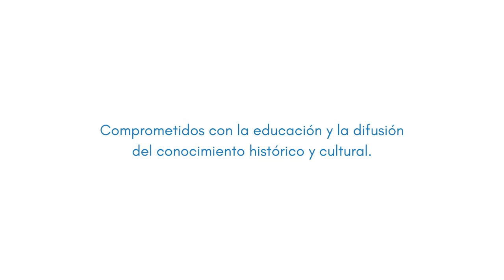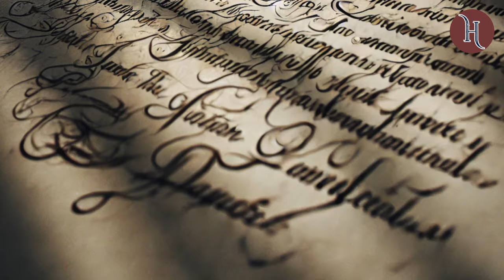La República TRAICIONADA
En esta segunda parte, exploramos cómo Simón Bolívar intentó consolidar una América unida a través del Congreso de Panamá, enfrentando las traiciones internas de líderes como Santander y las amenazas de las potencias europeas, que planeaban recuperar el control sobre el continente.